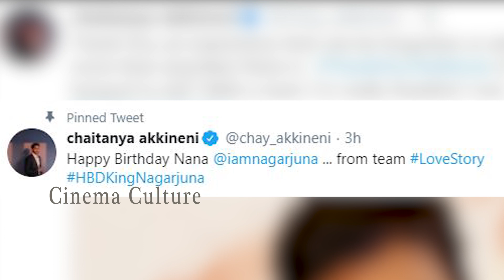Naga Chaitanya Special Birthday Wishes to King Nagarjuna | Happy Birthday Nagarjuna | Cinema Culture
Watch Here  Naga Chaitanya Special Birthday Wishes to King Nagarjuna